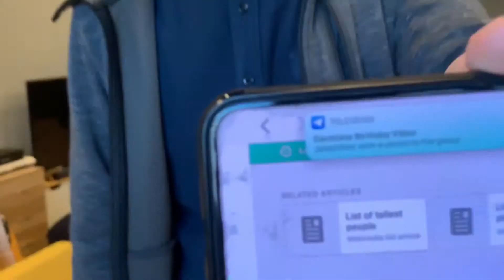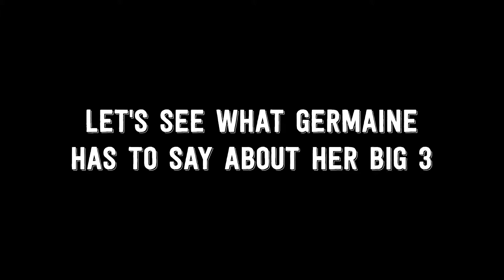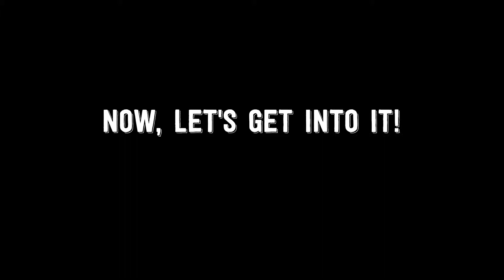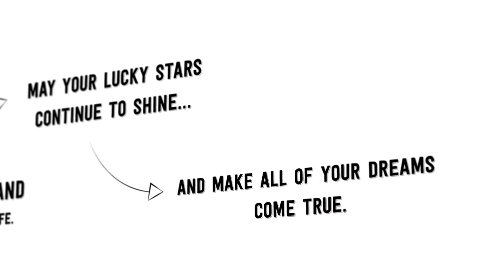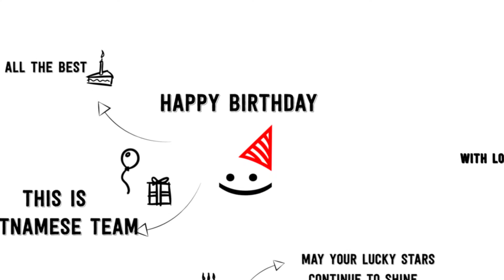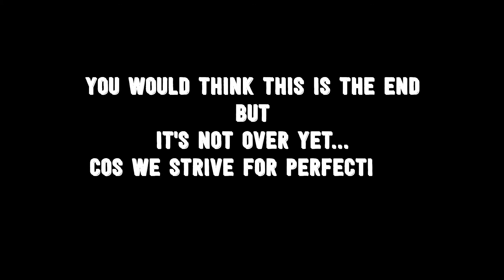Happy Big 3 Germaine!!!